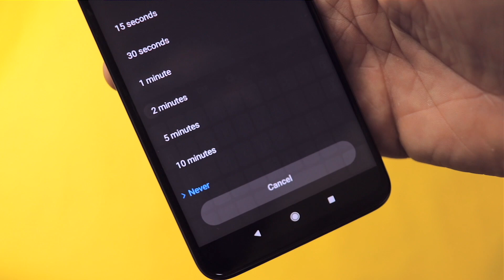Just Don't Buy REDMI NOTE 9 Pro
Hey, Guys, This is the Cons of Xiaomi Redmi Note 9 Pro or the Reasons not to Buy this Redmi Note 9 Pro, there is a Better smartphone then this, So Please be informed.

Redmi Note 9 Pro Problems,
Redmi Note 9 Pro Issue,
Redmi Note 9 Pro Cons,
Redmi Note 9 Pro Pros and Cons,